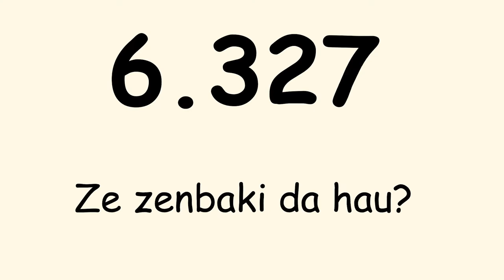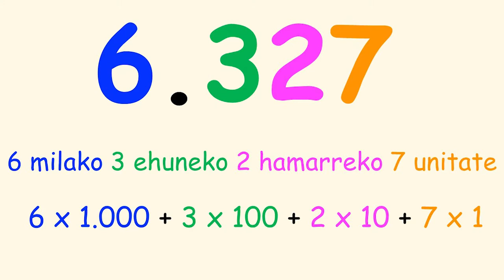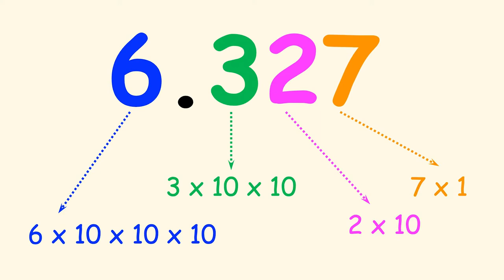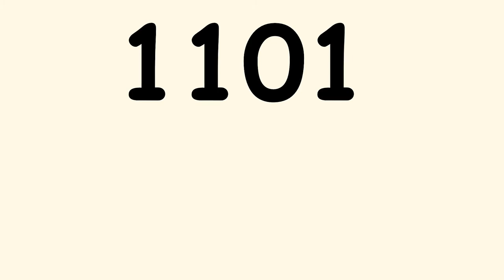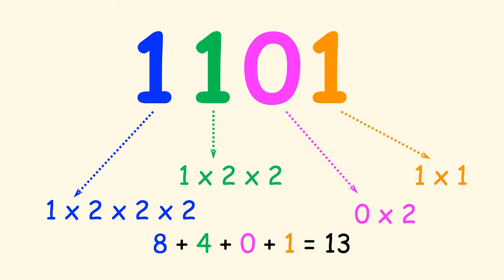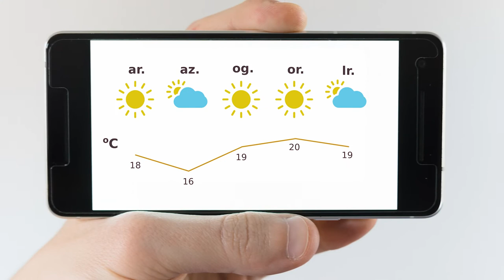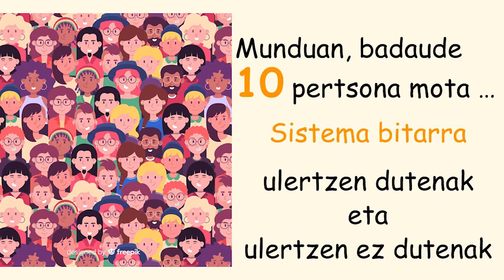Lore eurizaleak (bitarra azaltzeko ipuina)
Emakumeak Zientzian ekimenaren barnean UPV/EHUko Informatika Fakultateak LH 4, 5 eta 6 ko ikasleentzat grabatu den ipuina zenbaketa bitarraren kontzeptua azaltzeko.